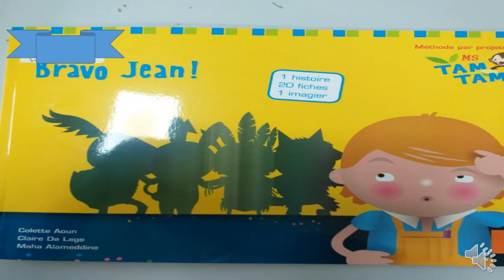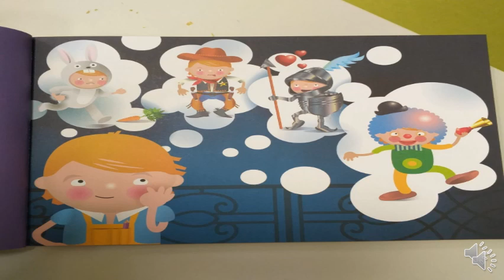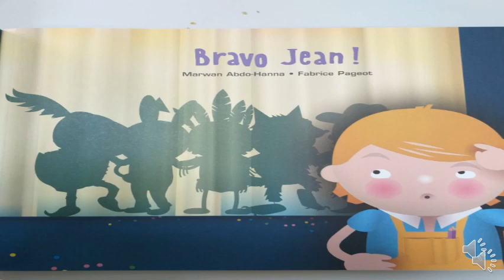KG2 - Le Conte de Bravo Jean!